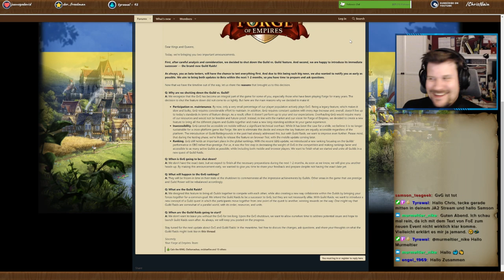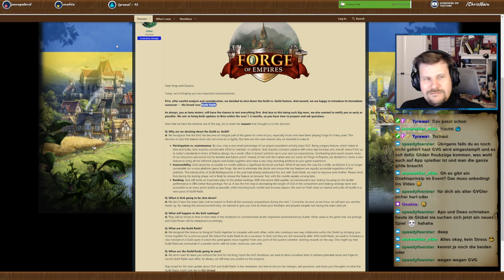FoE Abendschau #28 Spezial - Halloween Event Gameplay Deep Dive vol. 2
Noch mehr Analysen und  für das "Tipps zum Eventstart"-Video und lockerer Stream mit der Community: